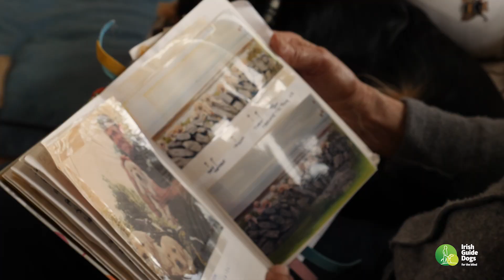Gifts in Will | Legacy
A gift in your will can transform the lives of blind or vision impaired people - and their families…. We also support families of children with autism.

You can help change their future.

Leaving a life-changing gift in your will is an amazing act of kindness and will be so appreciated by all who we can help as a result.  Your gift is greatly valued and helps us continue our vital work.